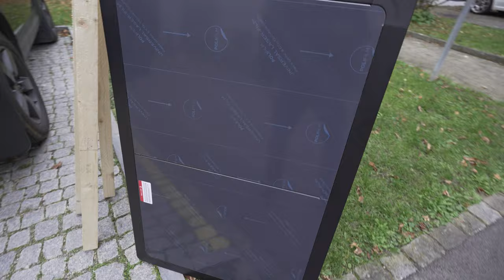Tisch upgrade & Montage am Rhino-Rack | Platz sparen im neuen Defender | EP 4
Heute dreht sich alles um das Thema Platz sparen im Auto. Alles was nicht unbedingt ins Auto muss, schafft mehr Platz für anderen Kram - also kommt der Campingtisch von Frontrunner raus aufs Rack. Wir haben eine tolle Lösung gefunden um den Tisch direkt am Rhino-Rack zu montieren!

Unsere Ausrüstung: Das haben wir dabei auf Reisen :)

Hier haben wir die Musik für die Videos her: (gibt eine 30 tage Testversion)